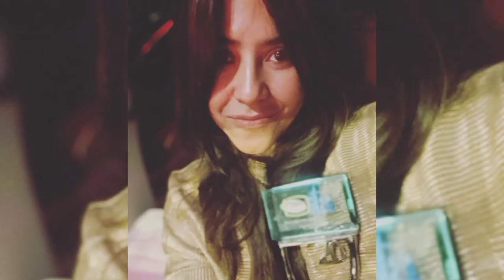What is Ekta Kapoor's 'K' Factor? | Ekta Kapoor Serial | Balaji Telefilms Serial | Hindi Serial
In this video including for ekta kapoor k name serial trend and popularity.